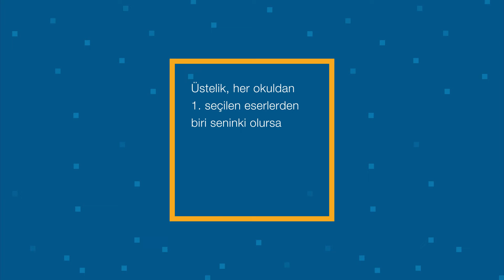SEV Dijital Sanat Festivali 2022